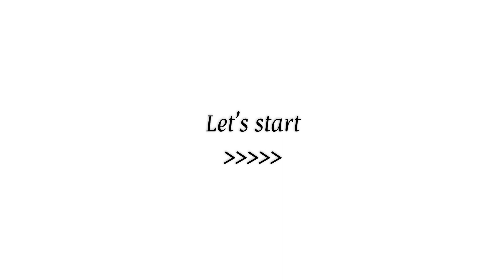Hania Amir VS Alia Bhatt | India VS Pak